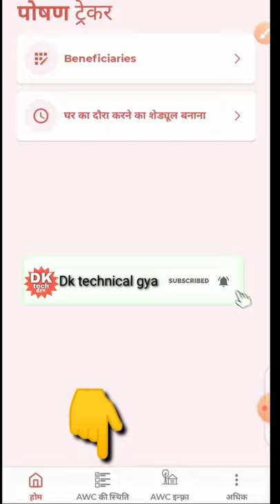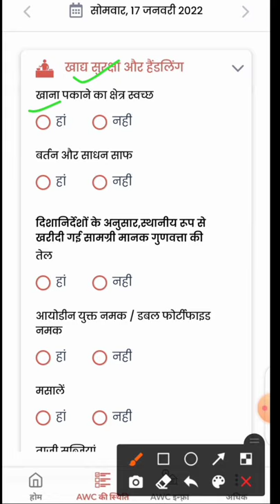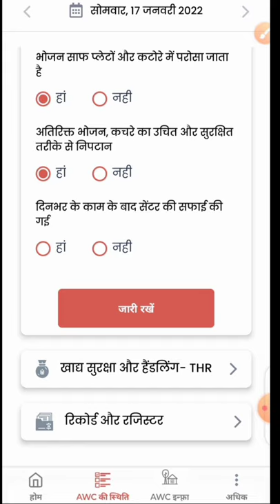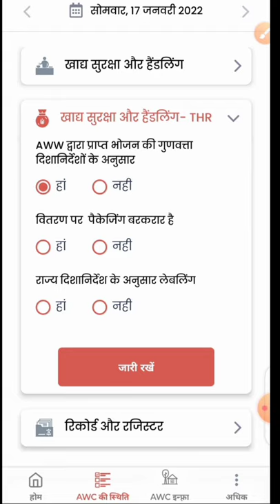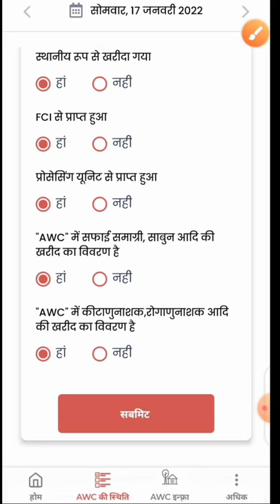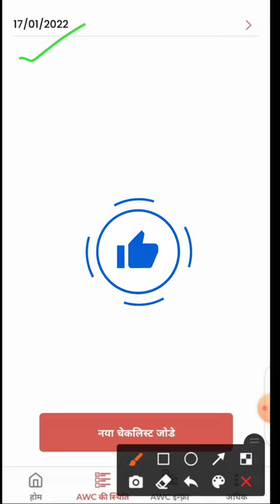नया चेक लिस्ट कैसे भरें!आंगनबाड़ी सेविका पोषण ट्रैकर में यह काम जरूर करें!Awc स्थिति!anganbadi